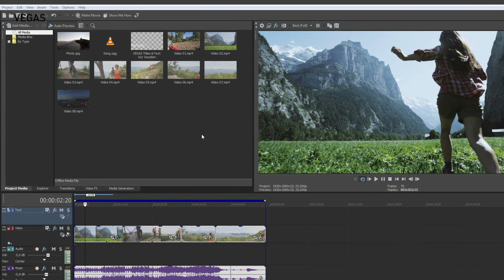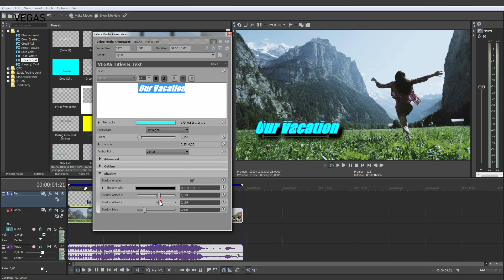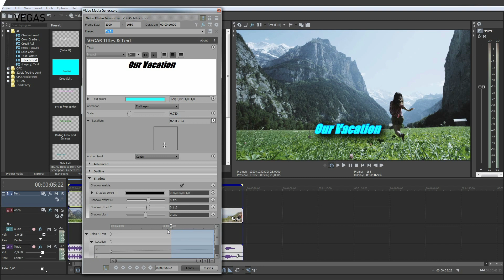VEGAS Movie Studio 16 – Titles and Text Tutorial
Learn how to use titles and text in your productions with this video. Use text templates as well as animated title templates and optimize your texts in the title generator.